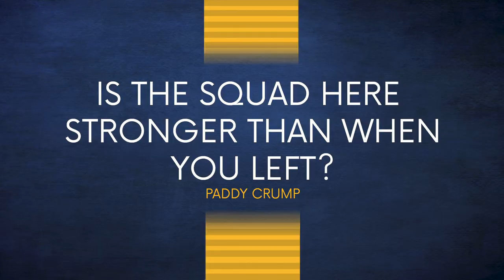On the Spot - Matt Kvesic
We put your questions to Matt Kvesic after the back-row rejoined the club.

The Warriors TV channel is your home for all exclusive behind-the-scenes features, interviews and video content from Sixways.